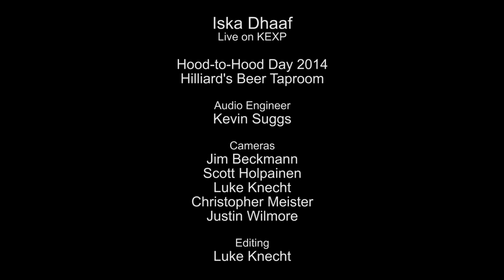Iska Dhaaf - Moonless Night (Live on KEXP)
presents Iska Daaf performing "Moonless Night" live at Hilliard's Beer Taproom during Hood-to-Hood Day Ballard. Recorded May 30, 2014.

Cameras: Jim Beckmann, Scott Holpainen, Luke Knecht, Justin Wilmore & Christopher Meister